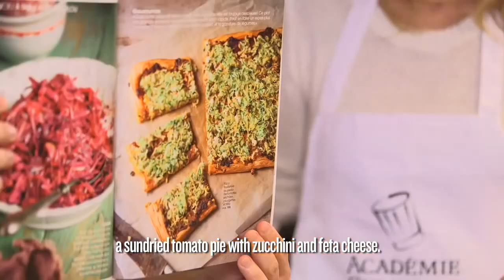Extrait #10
Cette vidéo traite de Les recettes pompettes